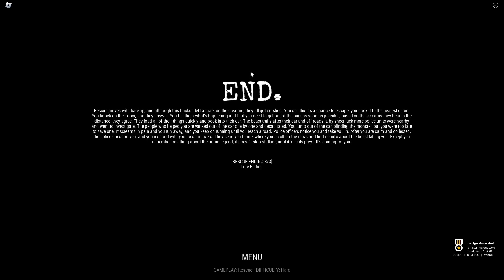Carocreatura (Roblox Walkthrough) || Rescue - [Easy, Normal, & Hard Difficulty]